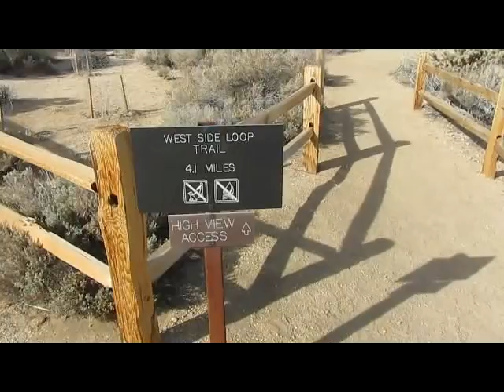black rock walk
dan dubbin it